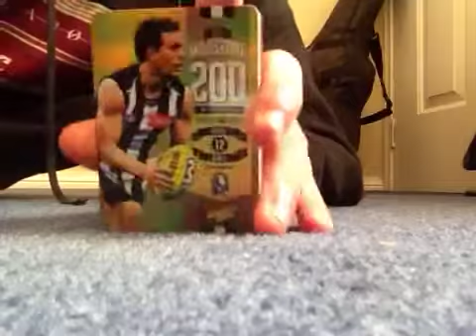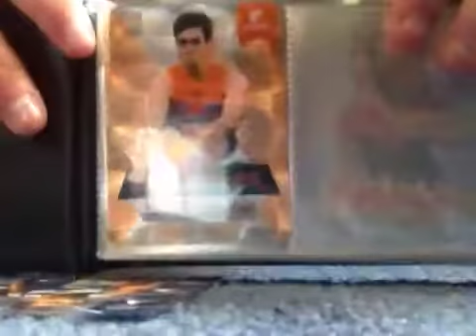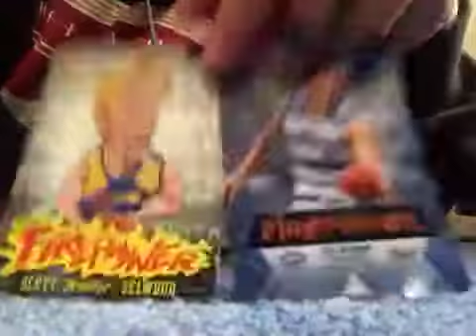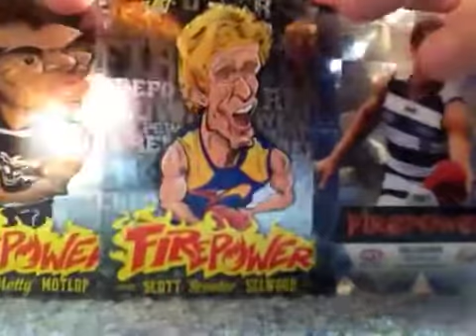2014 AFL Select Champions | Another Firepower Mirror!!!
Second mirror for the year.